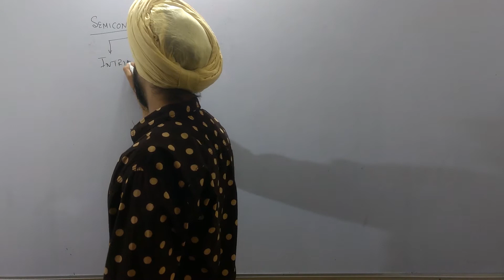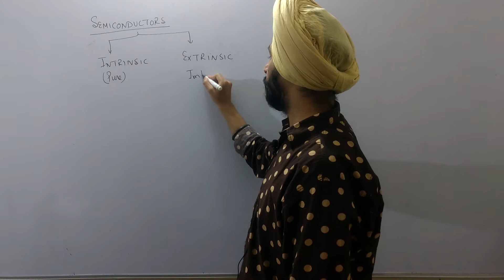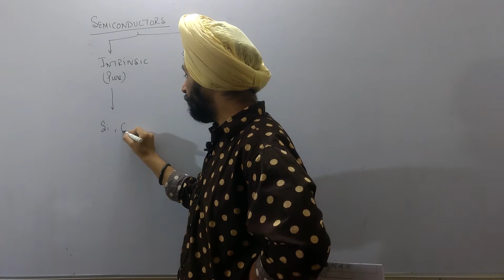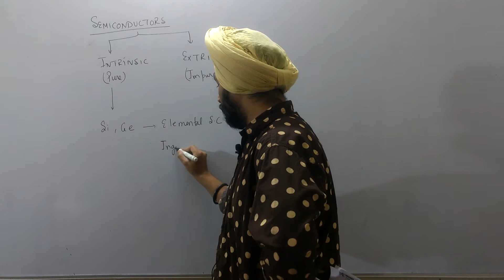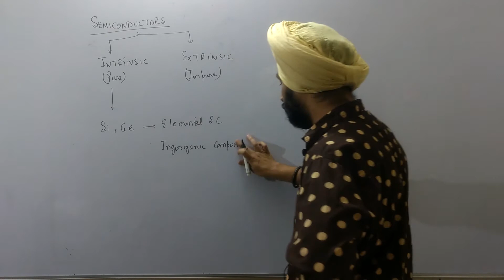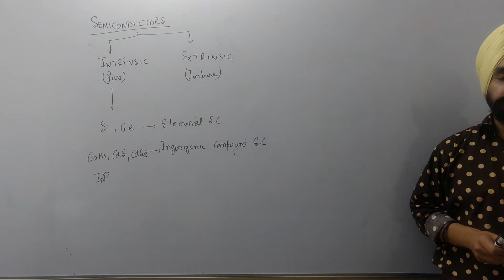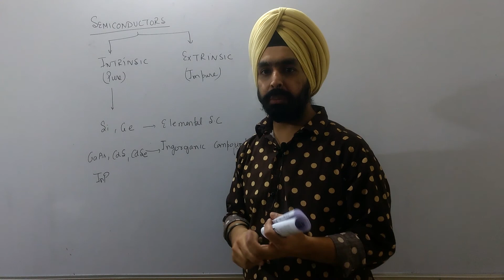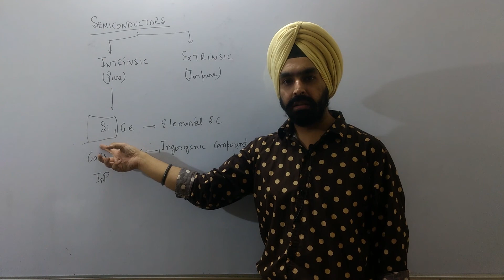5 - SEMICONDUCTORS - TYPES OF SC & WHAT SPECIAL THEY CAN DO - CBSE 12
1) Types of semiconductors
2) What is so special about semiconductors that can't be achieved using conductors